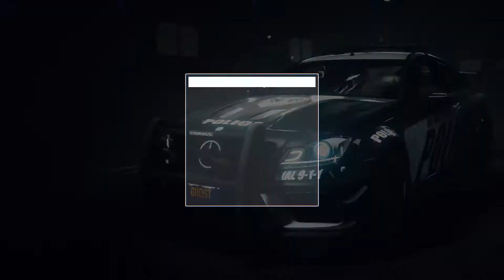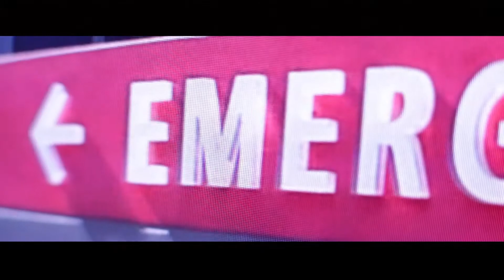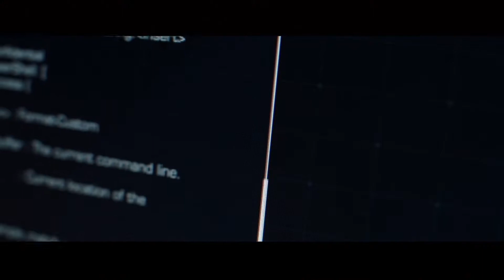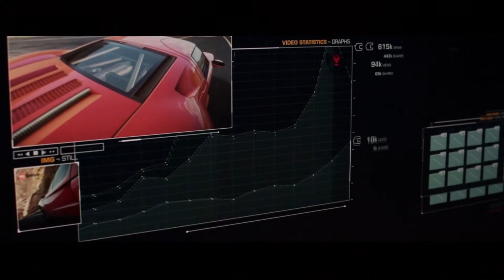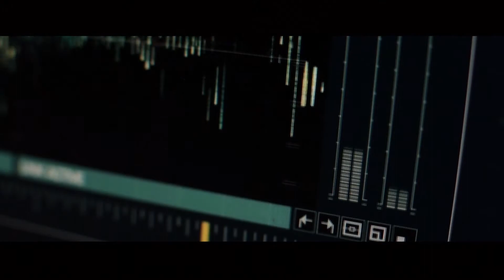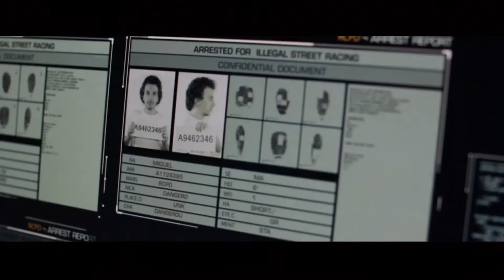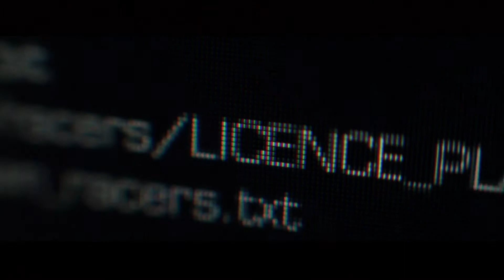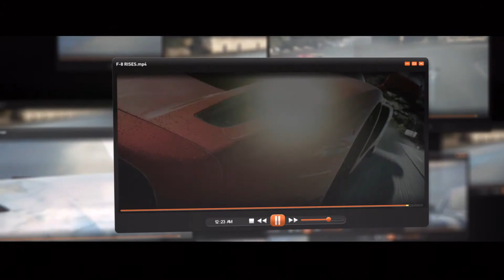Need For Speed Rivals [Cop Campaign] All Cutscenes The Movie [Game Movie] PS4 PRO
Genre: Racing
Rating: Rated "E10+" for Mild Violence, Online Interactions Not Rated by the ESRB

Need for Speed Rivals captures the adrenaline and intensity of the street's ultimate rivalry between cops and racers in a stunning open road environment. Built on the Frostbite 3 game engine, Need for Speed Rivals allows gamers play as either a cop or racer, where each side of the law has its own set of high stakes challenges, rewards and consequences. As a racer, the goal is to become infamous for taking risks behind the wheel and capturing your most intense escapes on video for the world to see. The more cops players evade, the more Speed Points they collect, enabling them to unlock new cars and items. Keep raising the stakes race after race to become an ever-more valuable target to the cops -- but risk losing it all if busted. As a cop, players work together as part of a team in pursuit of racers, earning prominence and rising in the ranks of the Police Force with every bust. Achieving higher ranks unlocks new police-only cars and more powerful pursuit tech. At the heart of Need for Speed Rivals is All Drive, an innovative new online feature that allows gamers to seamlessly transition from playing alone to playing with friends, eliminating the line between single player and multiplayer. Players will have to keep one eye on their rearview mirror as friends will be able to enter and exit races on-the-fly, creating a world where no two events will ever be the same.